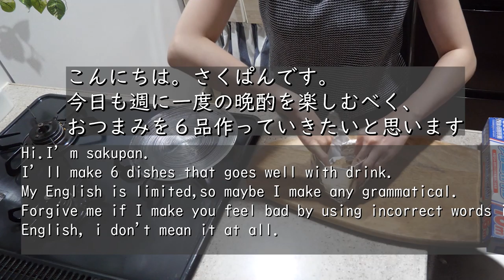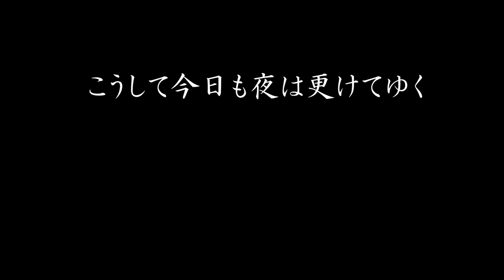【料理動画♯70】夏野菜たっぷり、ヘルシーで満足なおつまみ6品。～猫と夫婦の晩酌の一コマ～【English subs】【猫動画】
🍺献立🍺
・ヘルシーピザ
・まぐろのたたき
・しらす甘味噌揚げ
・カラフル目玉焼き
・夏野菜のネバネバサラダ
・長芋の醤油炒め

いよいよお盆のはじまり。
外に出るのは億劫な暑さですが、
予定をいれないともったいない気もします。

気づけばツムツムとモンストばかりしているので、
シャワーを浴びておでかけしたいと思います。

（ごめんなさい。色々探してみたのですが、製品のURLが分からずです）

◇BGM◇
DOVA-SYNDROME様